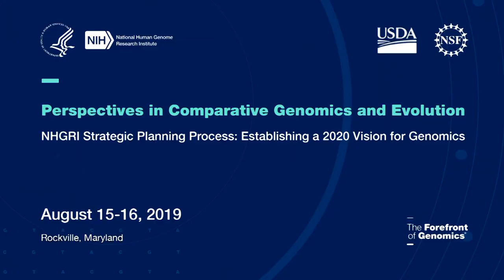Perspectives in Comparative Genomics and Evolution: Opening and Meeting Purpose - Adele Turzillo